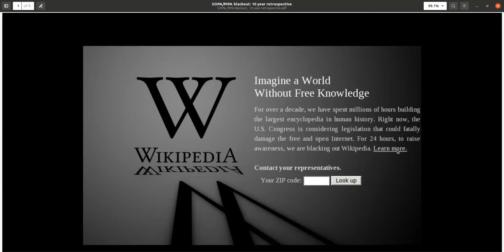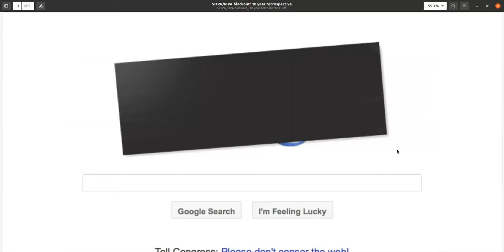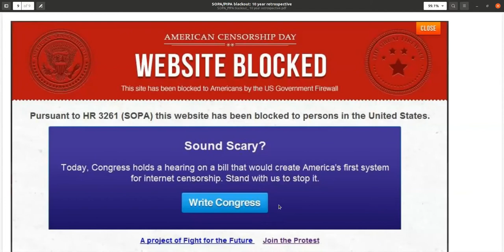Panel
Panel discussion from Wiki Workshop 2022 moderated by Erik Moeller, featuring Tiffiniy Cheng, Mishi Choudhary, and Cory Doctorow - "10 Years After the SOPA/PIPA Blackout: The Past and Future of Online Protest" See here for more information